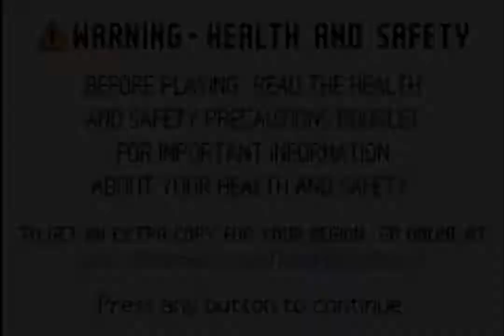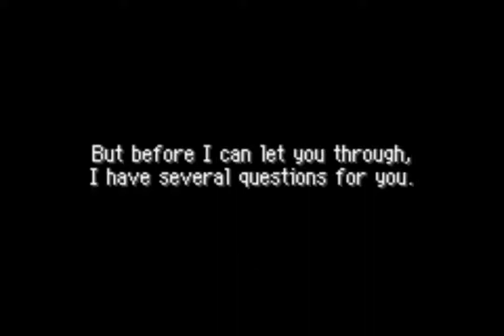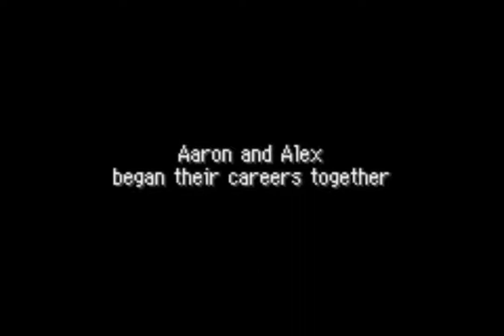Let's Play Pokemon Mystery Dungeon Part 1: The Beginning of Team Mega!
We turn into a Pokemon and save Caterpie!